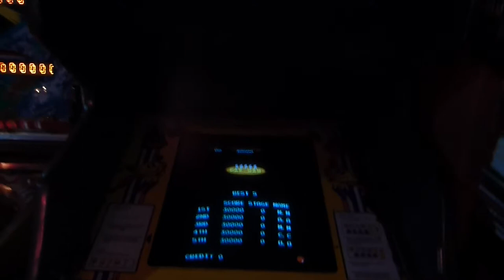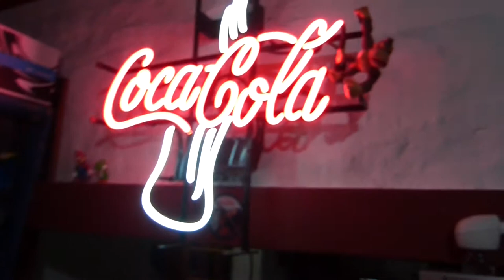PLAYROOM REMEDIOS DE ESCALADA